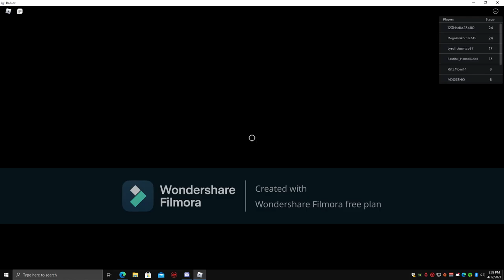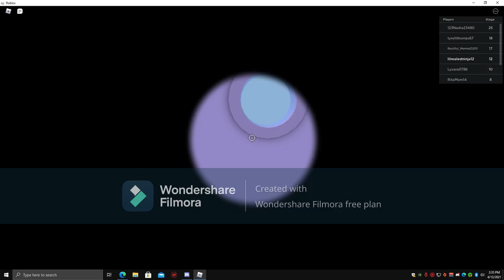Whats Wrong With People